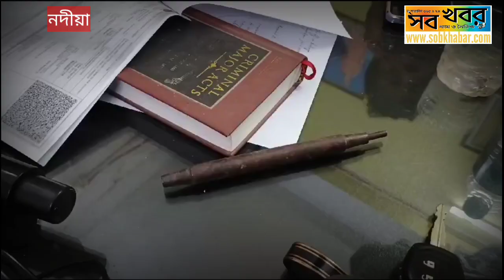আবারো পুলিশের বড়সড় সাফল্য, সিলিন্ডার থেকে গ্যাস চুরি করার সময় পুলিশের জালে এক ট্রাক ড্রাইভার।